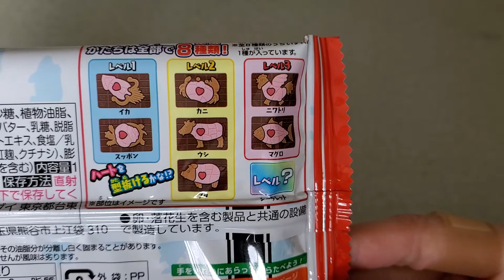解体図鑑(レベル1スッポン)